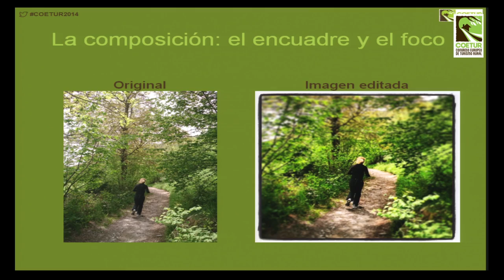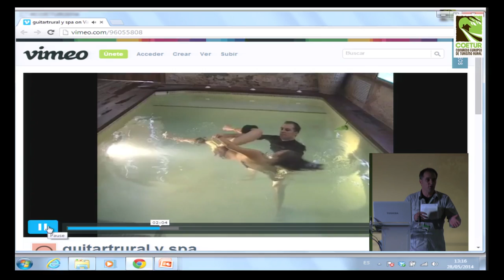Resumen 1º Congreso Europeo de Turismo Rural: COETUR 2014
Video Resumen del 1º Congreso Europeo de Turismo Rural.